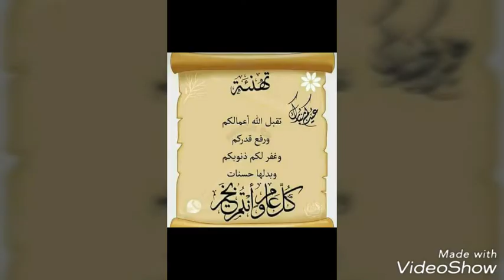Eid Prayer .. Happy Adha .. صلاة عيد الأضحى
Al-Adha Eid had started today .. We wanted to share with you our prayer in the early morning .. And Takbir